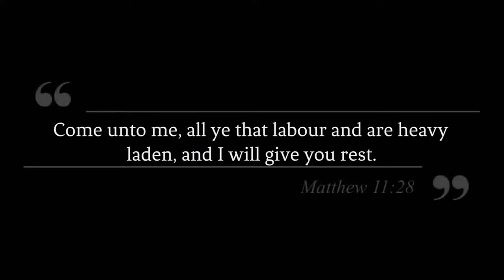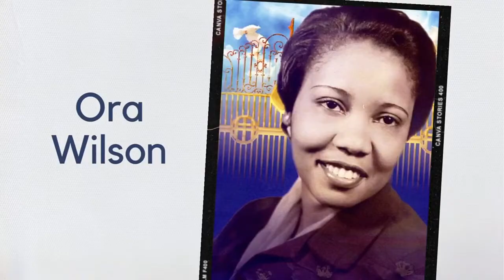Silver Eagle Dedication and Devotion